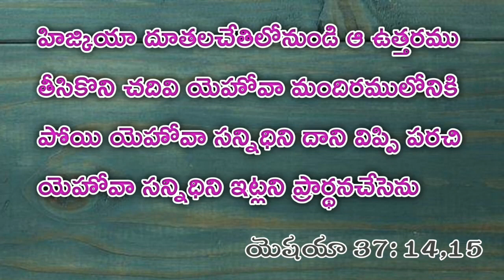May 16 || Today's promise || Daily promise || daily bread